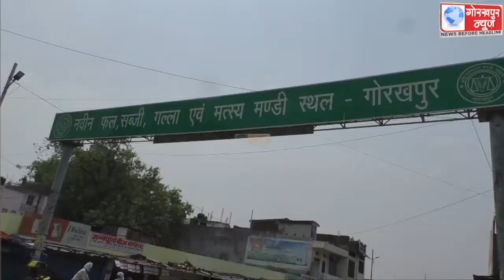कोरोना संक्रमण के मद्देनजर नवीन मंडी में चलाया गया सैनिटाइजेशन अभियान,अपर नगर आयुक्त ने कहा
कोरोना संक्रमण के मद्देनजर नवीन मंडी में चलाया गया सैनिटाइजेशन अभियान,अपर नगर आयुक्त ने कहा, सैनिटाइजेशन के जरिए कोरोना संक्रमण पर लगेगा लगाम